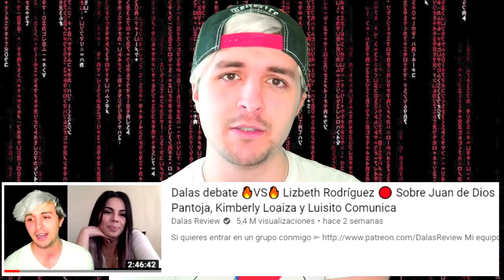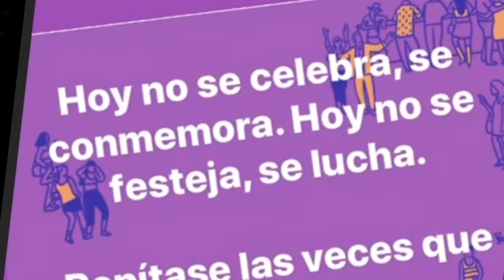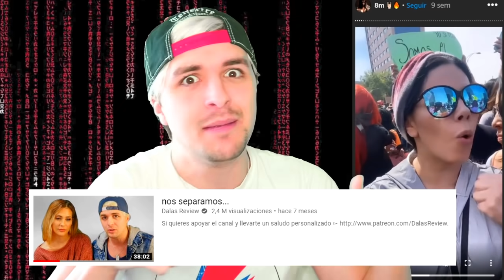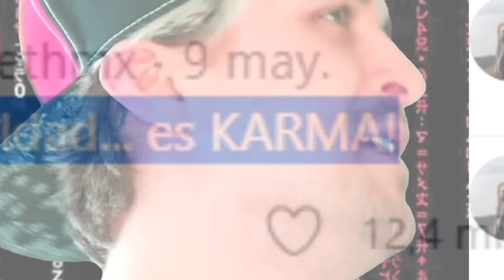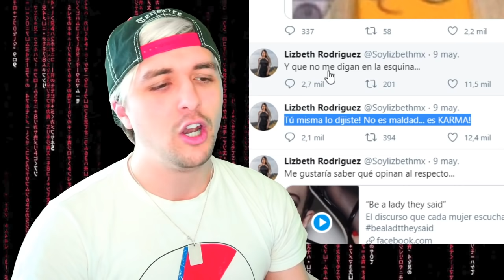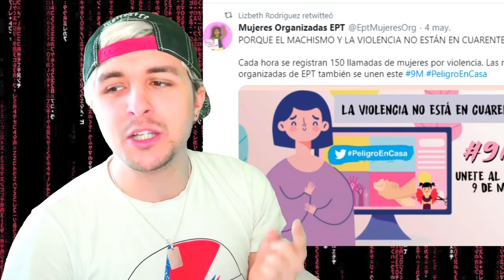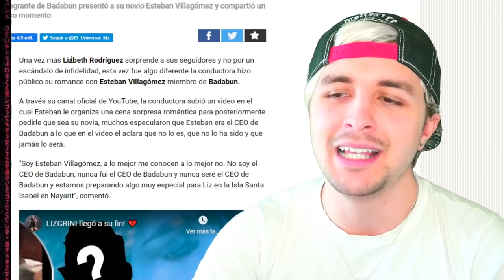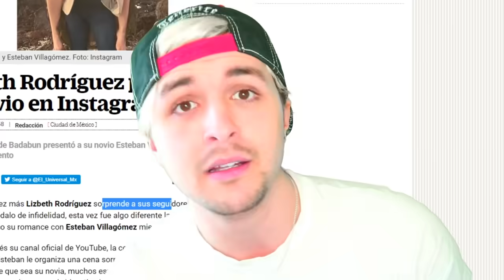Lizbeth responde a Kimberly de la PEOR manera 🤦 (NO APRENDE) Y Kenia OS 😂 Rodríguez, Loaiza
Lizbeth Rodríguez responde a Kimberly Loaiza y Juan de Dios Pantoja de la PEOR manera. Y Kenia OS también hace su aporte
🔥 Mi equipo 🔥
Mi cámara 📷
Lente de mi cámara 📷
Mi croma 🍏
Mi conector cámara - ordenador 🔌